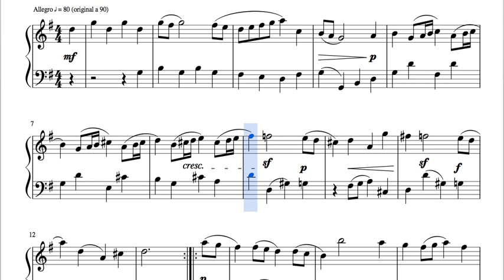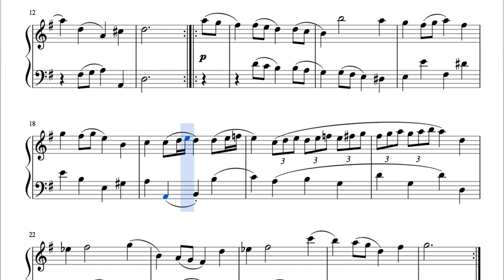Fantasía en Sol Mayor Partitura de Piano Teleman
Partitura Imprimible no disponible. Hecho para Compartir.